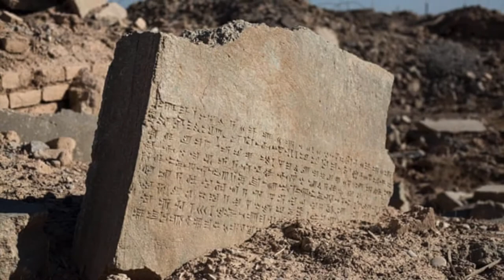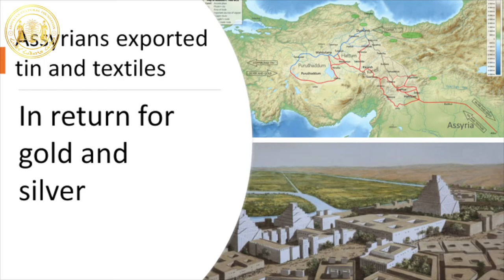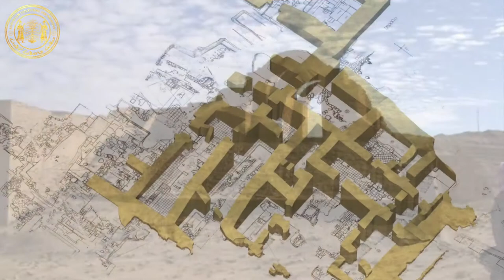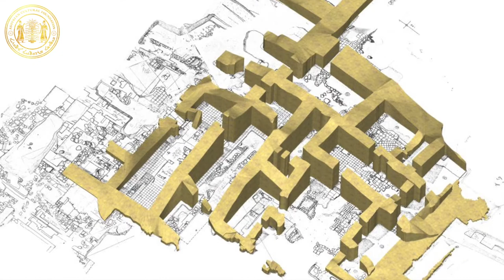A Journey Through Assyrian History By Robert DeKelaita - Lesson 7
Have you ever wondered “Who were the Babylonians? Who were the Sumerians? What relationship did they have with the Assyrians?”  “What was Mesopotamia? What was Assyria? And what was the difference between the two?” “Are the ancient Assyrians and the modern Assyrians the same people? Are their language, culture and history the same?”  These are all questions that Robert DeKelaita will answer in our 2020 Assyrian History and Culture Class.

The class will start on September 23rd , 2020 and run through December 23rd , 2020.
The class will meet at 7:00 pm every Wednesday on Zoom.
You must be 18 or over to attend the class.

About Robert DeKelaita

Robert DeKelaita studied political science and philosophy at the University of Illinois, where he obtained his BA. He then earned his MA from the University of Chicago, where he completed his thesis on the origins and history of Assyrian nationalism. In 1994, he earned his J.D. from Loyola University of Chicago’s School of Law and practiced law for over two decades, representing thousands of clients. Robert has been researching and writing on various aspects of Assyrian history for over 40 years and has visited the Middle East numerous times. Along with a number of Assyrian students, Robert was the founder of the Ashurbanipal Library, which is located at the Assyrian Cultural Foundation. Robert has written a number of academic and popular articles, among them On the Road to Nineveh, A Brief History of Assyrian Nationalism 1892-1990. He was also publisher and editor of Nabu Quarterly, which he produced while attending law school. Robert is currently working on publishing a book on Assyrian history.